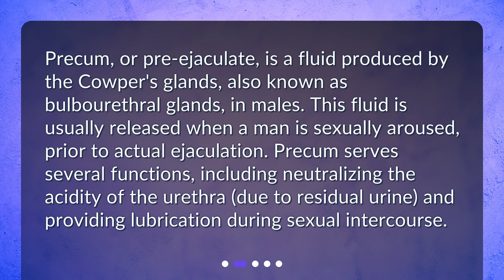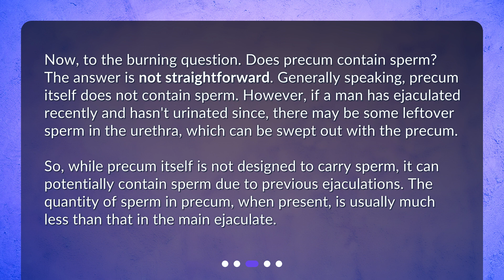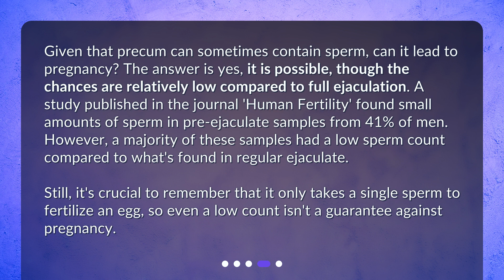How many sperm are found in precum?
The Intricacies of Precum: Is there Sperm? • Discover the truth about precum in this intriguing video! Join us as we delve into the intricacies of precum, the clear fluid released by men before ejaculation. Find out if precum contains sperm and learn about its functions. Explore the potential for precum to cause pregnancy and uncover the surprising research findings. Don't miss this eye-opening exploration of a misunderstood topic!

00:00 • How many sperm are found in precum?
00:26 • What is Precum?
00:54 • Does Precum Contain Sperm?
01:32 • Can Precum Cause Pregnancy?